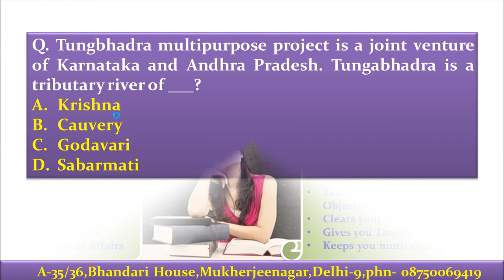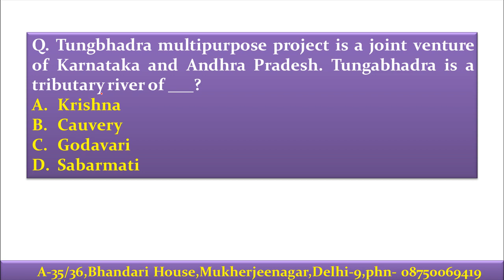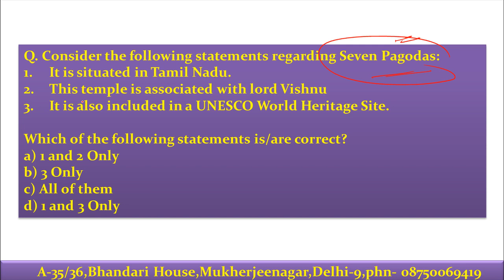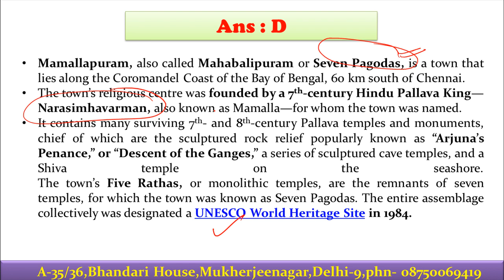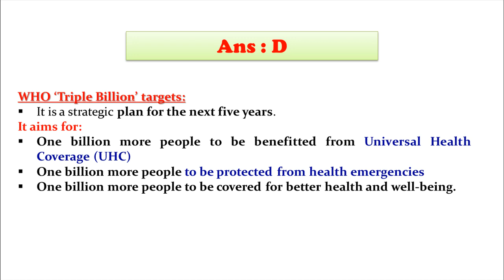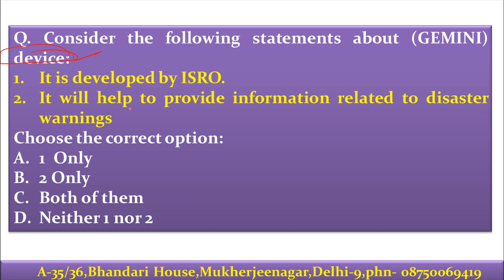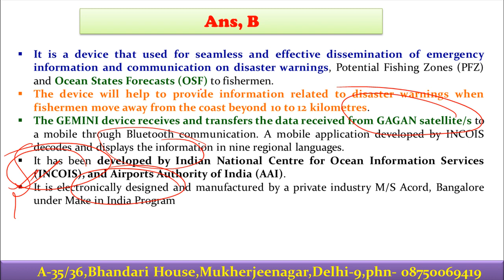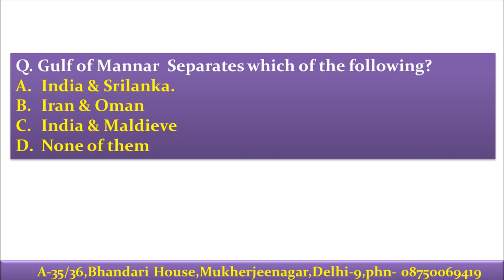Current Affairs Objective Dose 0018